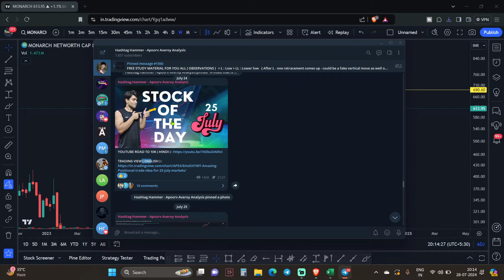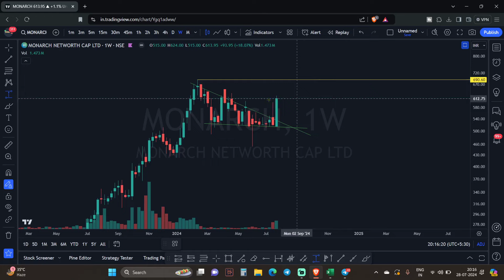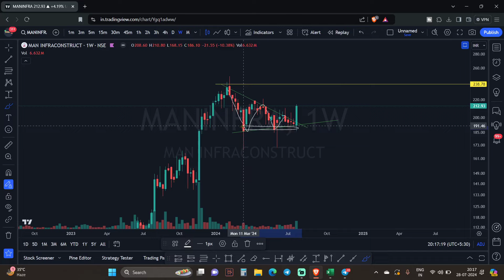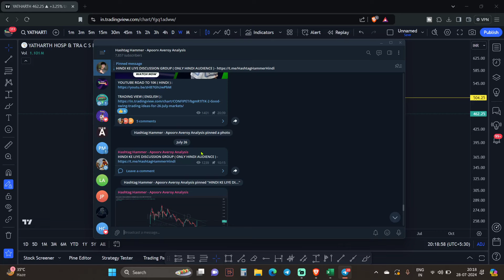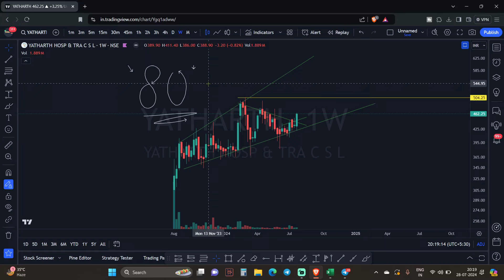3 Stock of the day for 29 July | 3 Good Swing trading stocks for 29 July | English and Hindi